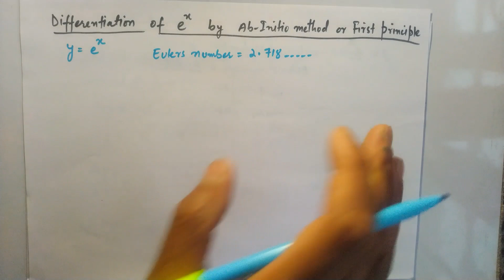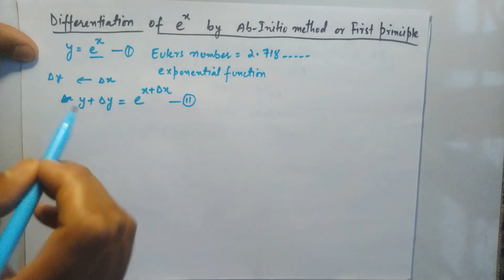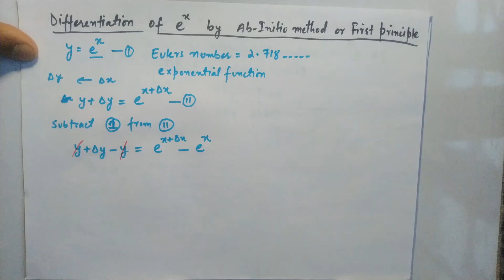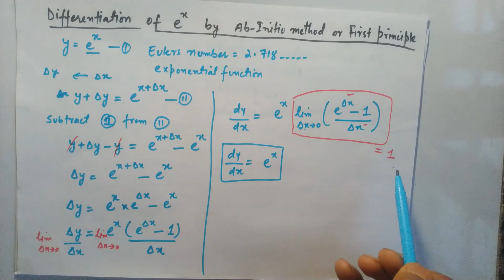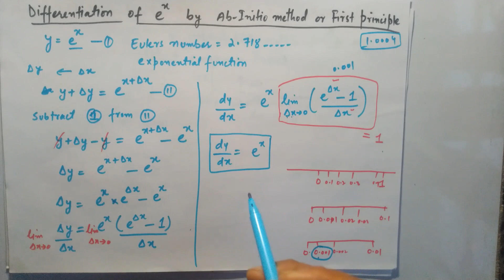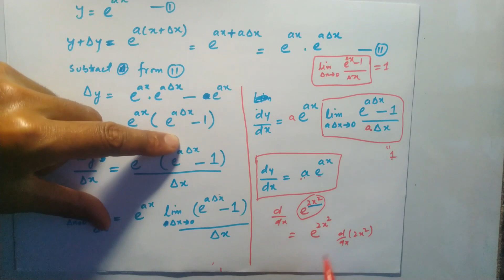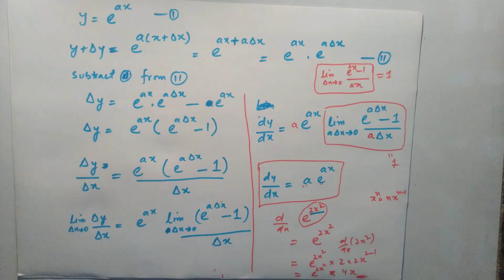PHYSICS | CLASS 11 | LECTURE 6 | why the derivative of e^x is e^x.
This lecture is a brief introduction to how an exponential function behaves when we take its derivative. This lecture shows you how unique Euler's number is, as a function.
Be with us to explore more, good luck.